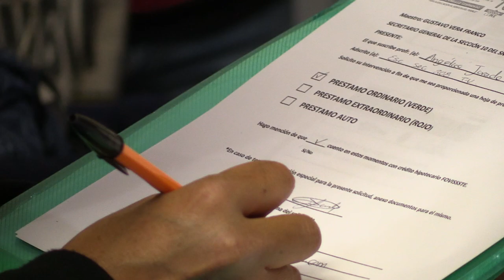Breves Seccionales 1